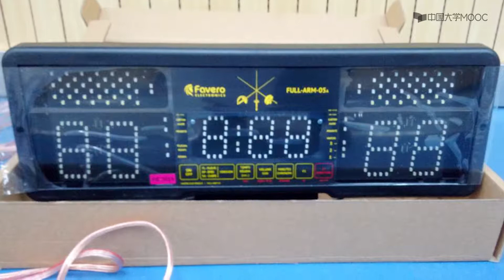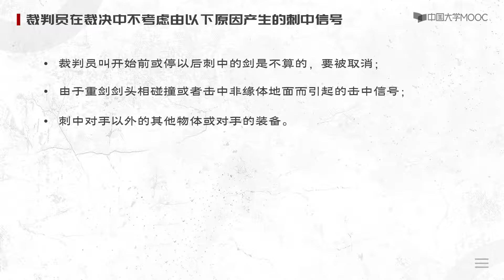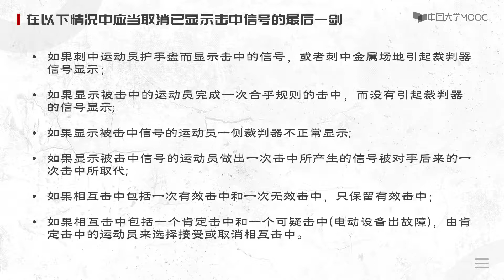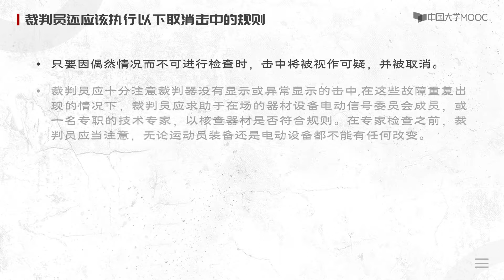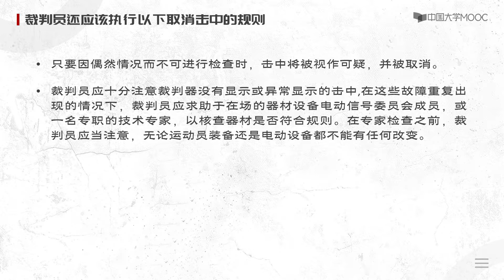击剑入门 击剑教学 击剑裁判规则 重剑的交锋协定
击剑 奥运会击剑 击剑教学 击剑是一项优雅而独特的贵族运动，蕴含着丰富的欧洲文化，融合了悠久的历史，有着令人着迷的魅力，它是智与力的完美结合，它是技与美的充分表达。

在击剑训练课中，可以提高协调、灵敏、柔韧、速度、力量等综合体能素质，在教学比赛中提高专注、反应、判断、决策的能力，还能够增强自信，成就强大内心。

当你一身白衣，站在剑道上，拿起剑，你要树立自信，克服内心恐惧，直面对手，冷静分析对手，在心智能和体能的协同中去经历、去平衡每一剑的胜利或失败。

更多时刻，对手不仅仅是你对面的人，包括你自己。勇敢迎接挑战，在恰当的时刻做出决定，尽可能耐心等待，机会来临时全力进攻，这些人生中要不断练习的重要事情，击剑运动都会带给你。

本课程将会用32学时的时间带给你包括了击剑运动的基本知识、基本规则、基本分类，以及各剑种实战、攻防基本技术和综合训练手段在内的各种与击剑相关的知识；通过学习，你可以看懂奥运会的击剑比赛，可以进行击剑的基本训练和实战，最重要的是，你经历了一场积淀深厚的悠久文化之洗礼。